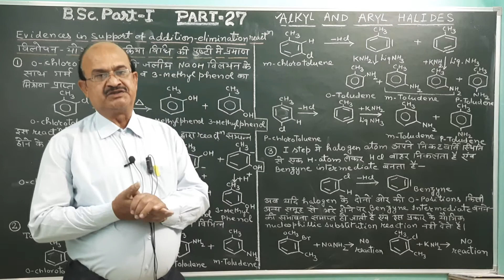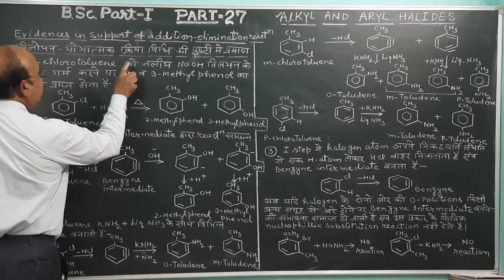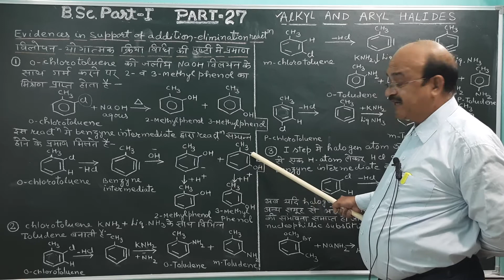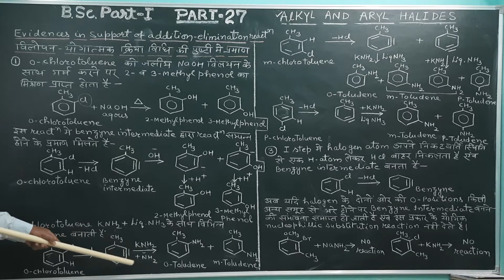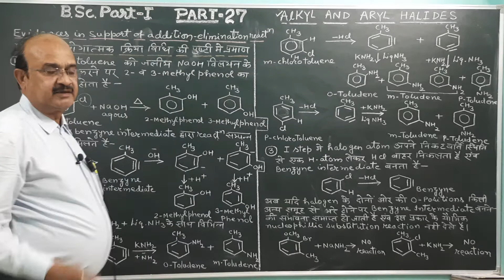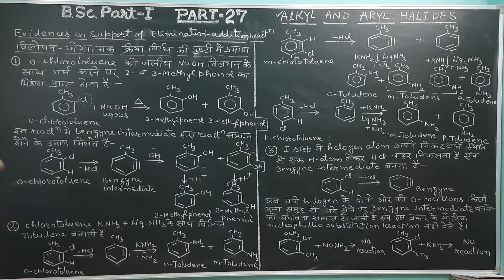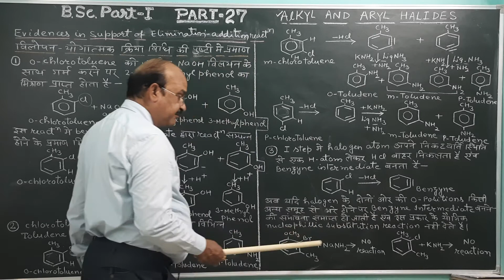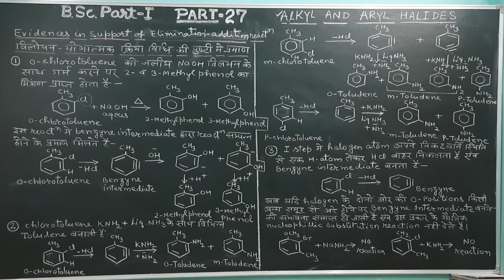B Sc Part I, Alkylhalides and Arylhalides Part 27